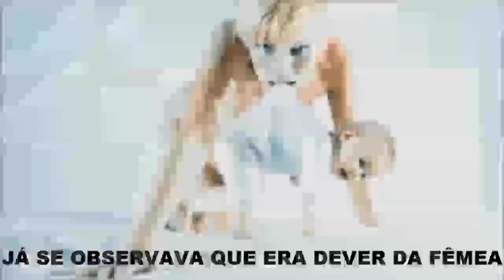Portal da Deficiência Visual: Primeiro encontro nacional de pais e mães com deficiência visual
Para receber mais novidades do Portal da Deficiência Visual, curta nossa página do Facebook

Encontro de mães e Pais com deficiência visual: MCDV

Apresentação:

Mais do que um encontro, uma troca que acrescentará para todos os presentes vivências que ficarão na memória para sempre!

Palestras para mães e pais com deficiência visual, oficinas de artes para os filhos.
Troca de experiências e materiais, momentos de integração entre todos.

Isto é o que o "1º Encontro de Mães e Pais com Deficiência Visual" oferecerá!

Vagas limitadas!

Detalhes sobre o evento:

O objetivo é proporcionar a estes pais e mães a troca de experiências na educação de seus filhos e, de quebra, dar a sociedade a oportunidade de ter contato com este tema e desconstruir a imagem de que pessoas cegas não podem levar uma vida normal, inclusive criando seus próprios filhos.

Aos que atuam de alguma forma no atendimento de pessoas com deficiência visual, será uma experiência válida para seu desenvolvimento profissional, e assim saber lidar melhor com esta realidade.

Mais que reunir mães e crianças, este evento pretende discutir e chamar a atenção das instituições que atendem às pessoas com deficiência visual para este tema que vem ganhando maior proporção, ao passo que as meninas e meninos antes atendidos por tais instituições cresceram e se tornaram pais, que precisam continuar recebendo apoio, agora de maneira diferenciada e ampliada, para lidar com as questões inerentes à criação de seus filhos. Sabe-se que mães e pais em geral tem suas questões, porém, a mãe e o pai com deficiência visual tem suas peculiaridades, nas quais precisam ser assistidos de igual forma.

* Quando: 12 de outubro de 2017
* Onde: Casa Lila
* Endereço: Rua Safira, 276, Aclimação, São Paulo / SP
* Horário: das 09:00 horas às 18:00 horas

Programação:

09:00 às 10:30: Café da manhã com apresentação do encontro, com objetivo e programação prevista, momento de interação entre as mães e crianças;

10:30 às 12:00: Palestra com Joyce Guerra, com o tema: como é ser cega e mãe? As implicações de tal status frente aos filhos e à sociedade - com apresentação de seu livro "muito além da sobrevivência";

12:00 às 14:00: Almoço e momento para as mães interagirem entre si e com seus filhos.

14:00 às 15:00: A crescente judicialização pela guarda dos filhos de mães com deficiência visual.
Palestrante: Lorelaine Sapia, psicóloga e servidora do tribunal de justiça de São Paulo:

15:00 às 16:00: Palestra com Elvis Pessoa: O ponto de vista do filho: Como é ter uma mãe com deficiência visual?

16:00 às 16:30: Lanche da tarde com interação entre as mães, com trocas daquilo que elas trouxeram, entrega das lembrancinhas e demonstrações.

16:30 às 17:00: Tribuna livre: Espaço destinado aos relatos e depoimentos dos pais e mães com deficiência visual que queiram compartilhar suas experiências.

17:00 às 17:30: Roda de conversa - entre mães e filhos: O que os olhos pueris vêem e o que o coração maternal sente? Descontração com as crianças, as quais poderão conpartilhar suas impressões e experiências por terem pais e mães com deficiência visual;

17:30 às 18:00: considerações finais, agradecimentos  e despedida.

Programação infantil:

As crianças passarão a parte da manhã em uma oficina de pintura sensorial, confeccionando a lembrancinha para as mães, a qual será entregue no final do encontro.

Na parte da tarde, poderão usufruir do espaço, interagirem entre si e brincarem - com auxilio de monitores.

No dia seguinte está previsto um pós-encontro apenas com as mães que puderem e desejarem participar, o qual ocorrerá na parte da manhã em local e com programação ainda a serem definidos.

Das inscrições:

Para facilitar a participação de todos, não será cobrado um valor fixo pela taxa de inscrição. Desta forma, cada pessoa contribui com quanto puder para ajudar nos gastos da organização. Mas mesmo se não puder contribuir, poderá participar de todas as atividades do evento de igual forma.